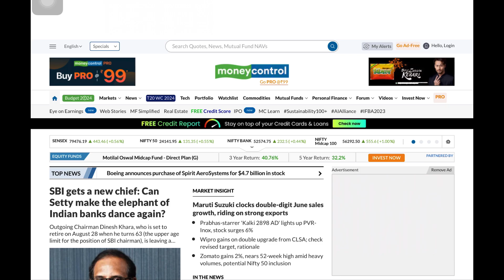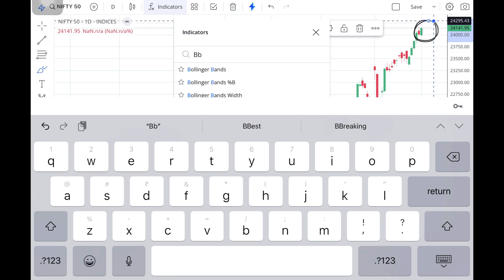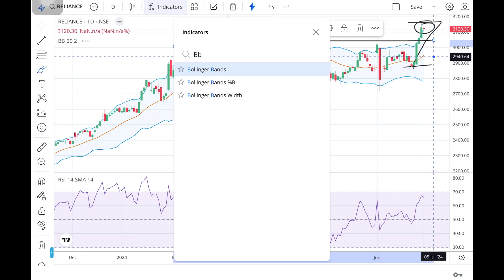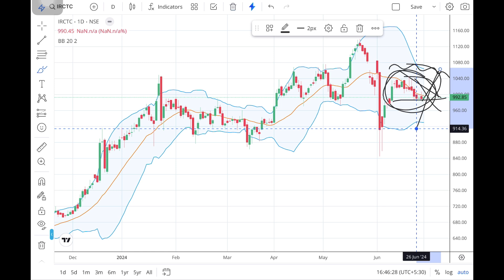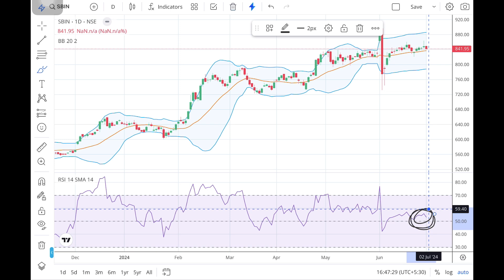Nifty Analysis | Best 03 Stock Buy On Every Dips | Latest Share Market Recommendation Stock